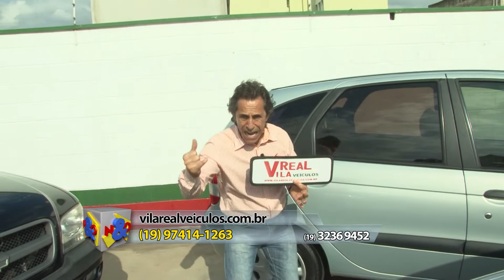Vila Real 4 13 05 2017